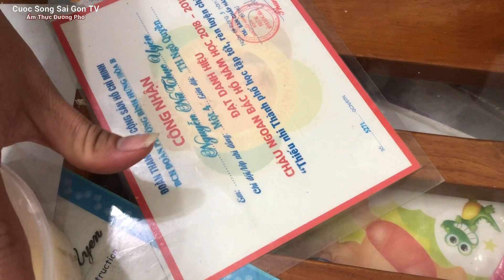Độc Lạ ĐẦU BẾP NHÀ HÀNG 5 sao làm Bánh Cuốn bằng Khây Vuông khách ngồi hàng dài Chờ thưởng thức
Địa chỉ: 26 Dương Đình Nghệ, phường 8, Quận 11, TP.HCM
 Giờ bán: 6h-15h
Giá bán: Từ 35k-55k